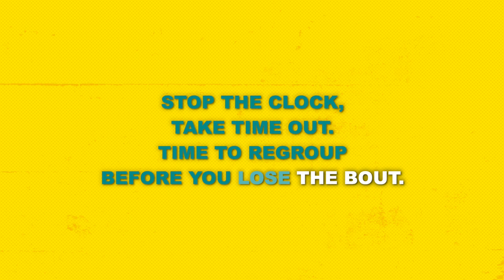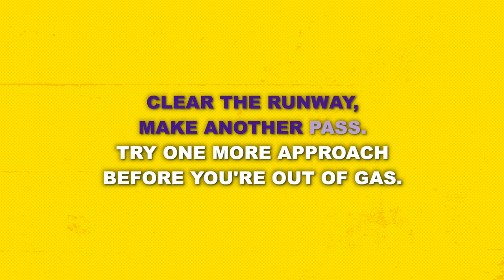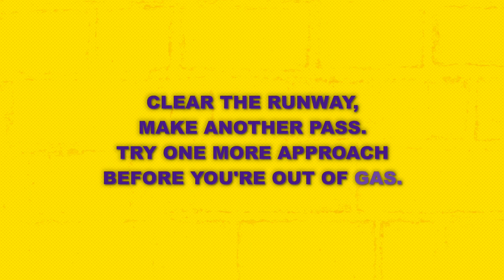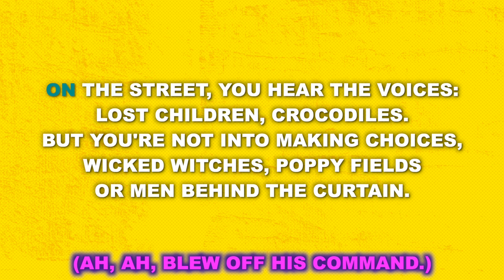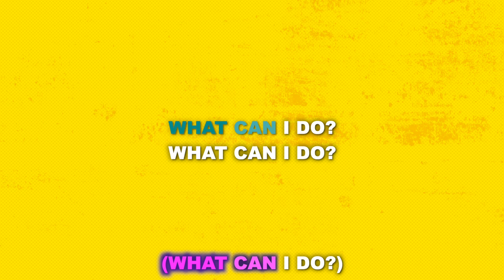"30/90" (Higher Key) from tick, tick... BOOM! (F Major) - Karaoke Track with Lyrics on Screen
This is a higher key karaoke track for "30/90" from TICK, TICK... BOOM! It is transposed into F Major (up a perfect 4th/5 semitones), putting the lead line in a better key for for a mezzo/soprano voice. It features the complete band accompaniment and rolls the lyrics on the screen so that you can enjoy singing along!

Starting Key: F Major

TICK, TICK...BOOM!
Music and Lyrics by Jonathan Larson

Orchestrations by Stephen Oremus

"30/90" originally performed Off-Broadway by Raúl Esparza, Jerry Dixon, and Amy Spanger.